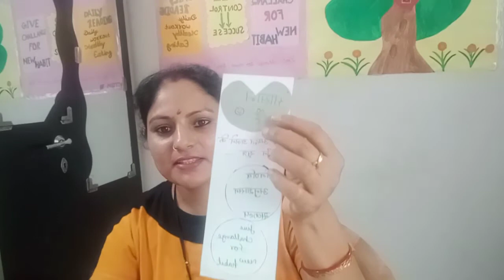नई आदत बनाने का आसान उपाय।New habits motivation vedio 👍. Habits to learn. नई आदत कैसे अपनाएं 🤗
mitaksh family vlog and tips

success tips if you want to grow in your life you become a good parson improve yourself by mitaksh family vlog and tips
healthy habits development ideas
नई आदत बनाने का आसान उपाय अगर आप खुद को बेहतर बनाना चाहते हैं तो कुछ नई आदत जरूर अपनाएं और स्वयं को बेहतर बनाएं।
हम नहीं आदत कैसे जीवन में अपनाएं कि एक बार आदत बनने के बाद दोबारा ना छूटे उसके लिए हमने जो तरीका बताया है अगर आप उसे अपनाते हैं तो गारंटी है कि आप सफल होंगे आदतें हमारे जीवन का बहुत ही महत्वपूर्ण हिस्सा है और हमें सफलता दिलाने में सबसे ज्यादा उपयोगी हमारी रोज की आदतें होती हैं चाहे वह आदत स्वास्थ्य से संबंधित हो या हमारे मानसिक पटेल को स्वस्थ बनाए रखने वाली हो इसीलिए अच्छी आदतें अपनाएं और जीवन में सफल हो
आदतें अच्छी या बुरी हो सकती हैं आदतों का चुनाव हमें स्वयं ही करना है हमारे जीवन में कौन सी आदत उपयोगी है। उपयोगी आदत बनाने के लिए दिए गए उपाय अपनाकर देखें।
good habits improvement in your daily life
improve yourself and self development habit
morning habit
healthy habits
exercise ki habit reading habit

new habits
new habit motivation

habits
vlog vedio
vlog channel
Habits